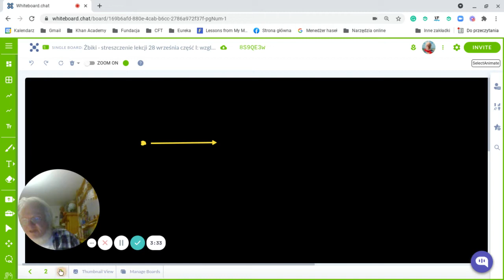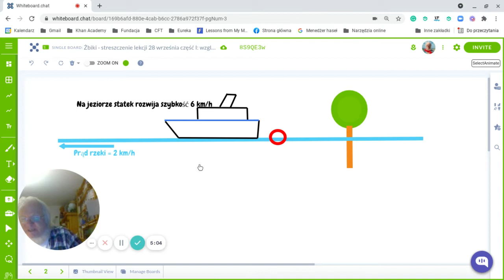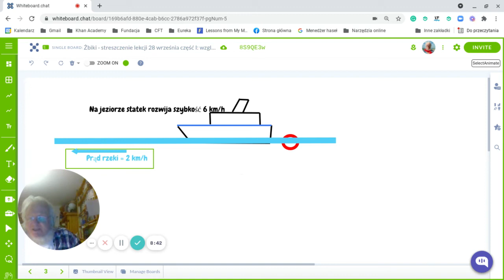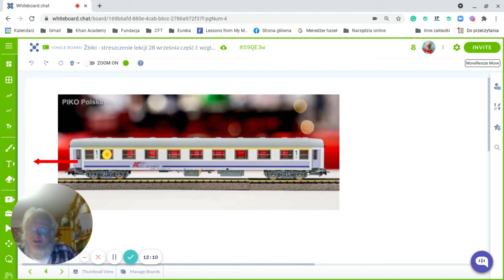Statek i koło ratunkowe